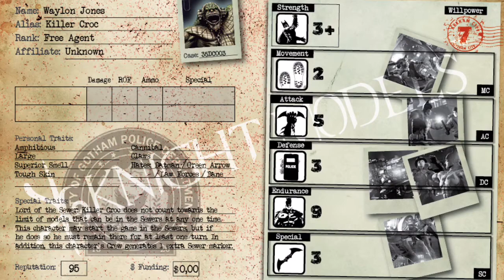BMG Tactical #15 Killer Croc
In this Knight Models Batman Miniature Game Tactical I go over the rules, stats and strengths/weaknesses for Killer Croc.  I also talk about his rivalry with Bane and the paint job I gave him.  I will tear the flesh from your bones!

Music; Theme Music(iphone7), Bright